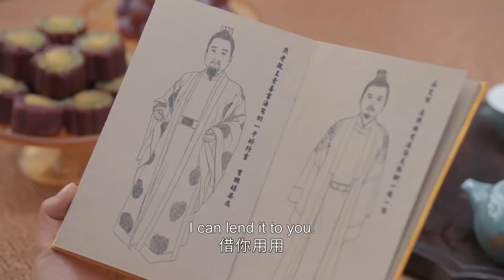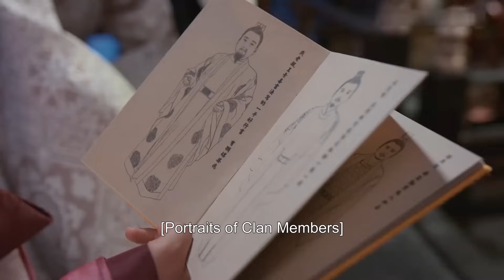FULL【我叫刘金凤 The Legendary Life of Queen Lau】EP06 | 老丈人超級滿意小皇帝 | 辣目洋子/李宏毅 | 古装爱情片